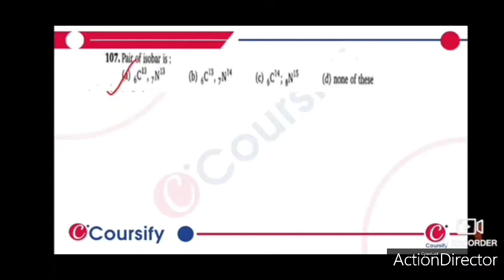CHEMICAL KINETICS And NUCLEAR CHEMISTRY Chemistry Class 12 Chapter 10 Narendra Awasthi Que